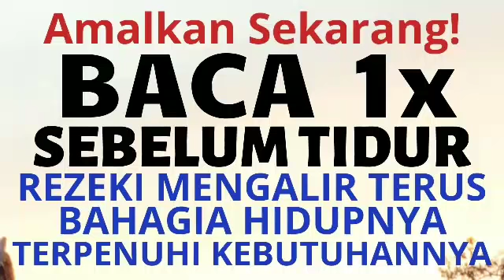BACA 1X SEBELUM TIDUR! DOA DZIKIR ZIKIR PEMBUKA PINTU REZEKI DAN PENENANG HATI & HIDUP BERLIMPAH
Ali Akbar Navis, S.Pd.